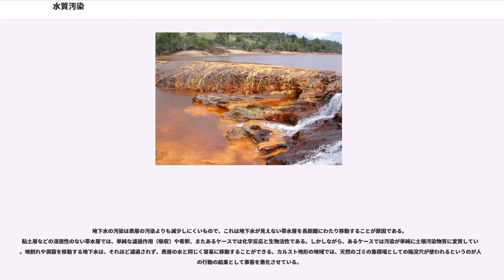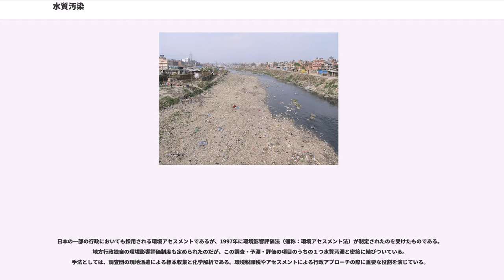水質汚染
水質汚染（すいしつおせん、water pollution）とは、人間の行動によって引き起こされた湖、河川、大洋、地下水といった湖、池に対する一連の有害影響のことである。具体的な例として、水道法で定める飲料水の基準を悪化させる（細菌の増加、化学物質や有機物増加、色度や濁度の変化など）状態をいう。主に、生活排水と産業廃棄物が、原因になりやすく、現在の水質汚染の原因の約70%が生活排水である。生活排水のうち、汚染は台所からが最も多く、油や醤油、米のとぎ汁といったものの負荷も大きい。河川・湖沼などの公共用水域は水質汚濁、海水や海域は海洋汚染として別に書き分ける。

火山・海藻の異常発生・暴風雨および地震は同様に水質と水系の生態系の状態における大きな変質を招くものなのだが、水質が誰かが使えなくなるほどに悪化したときにこれを汚染という。水質汚染にはさまざまな原因と種類がある。栄養負荷の増大（肥料分や栄養塩の増大）は富栄養化という結果になるであろう。都市の下水などの有機性廃棄物は受容水系への過剰な酸素の負担を掛け、生態系に対する重大な影響を与えかねない酸素の枯渇という結果を引き起こしている。産業は、重金属・樹脂のペレット・有機毒素・石油・栄養素・固形物を含めた汚水を放出する。こうした放出は熱的運動をともなう（特に発電所からのものである）が、同じく使用可能な酸素を減じる。建設現場、山林伐採、農業を含めた多くの行動から生じるシルトをともなう流出液が光合成を限定し、湖底や川底を広く覆いつくし、代わりに生態系に被害を与えている水柱を透す射光の浸透を抑制するのである。

汚染には有機化合物のケースと無機化合物のケースがある。

多くの水質汚染は、河川から大洋へと実際に運搬される。世界の幾つかの地域では、水文学の運搬モデルでは、河口から何百キロも離れた地点にまで汚染の影響を辿ることができる。SWMMやDSSAM Modelなどの進んだコンピュータモデルでは、水系システムにおける汚染の行方を試算することで、世界の多くの地域において用いられる。カイアシ類などのプランクトンといった種の摂食行動を示す濾過機が、ニューヨークの湾曲部において汚染の行方が研究されるのに用いられた。このことは、毒性の負荷がハドソン川の河口において直接に最も高い数値を示す代わりに、100km南方のプランクトン組織に摂食されるのに数日かかる地点まで流れている。ハドソン川からの流出物は、コリオリの力に従って海岸沿いに南方へと流れる。さらに南方では、酸素の枯渇が発生しており、酸素を費消する薬品や海藻の大量発生によるもの、海藻類の細胞の死滅や化学分解によって生まれる過剰栄養塩、などが原因である。また、毒素となる物質が食物連鎖をたどり、小魚がカイアシ類などのプランクトンを消費し、大魚は小魚を摂食するなどの経路で魚介類における大量死が報告されている。続いて食物連鎖を手繰るのだが、重金属（例としては水銀）や難分解性有機汚染物質（DDT）といった物質に対する汚染濃縮（生物濃縮）というものである。

大洋の旋廻海流が浮遊するプラスチックの破片を捉える。例えば、北太平洋旋廻は、いわゆる太平洋ゴミ集積帯ともいわれるテキサス州の2倍の大きさの廃物を集めた。多くの残留廃物が海鳥や海洋生物の胃袋に関わる。この結果は、動物の食欲を減衰させ、あるいは飢餓に陥れるような消化経路の障害になる。

多くの化学物質が、崩壊反応をなし、あるいは化学的な変化が、特に地下水の貯蓄池において長い間にわたり存在する。いくつかの化学物質に関して注目すべき種類としては、トリクロロエチレンやテトラクロロエチレンなどドライクリーニング産業で使用された塩化炭水化物がある。どちらの化合物も発癌性であり、さらなる有害性を引き出す化学分解反応を起こす。（1,2-ジクロロエチレンやビニール塩化物を含む）

地下水の汚染は表層の汚染よりも減少しにくいもので、これは地下水が見えない帯水層を長距離にわたり移動することが原因である。粘土層などの浸透性のない帯水層では、単純な濾過作用（吸収）や希釈、またあるケースでは化学反応と生物活性である。しかしながら、あるケースでは汚染が単純に土壌汚染物質に変質している。地割れや洞窟を移動する地下水は、それほど濾過されず、表層の水と同じく容易に移動することができる。カルスト地形の地域では、天然のゴミの集積場としての陥没穴が使われるというのが人間の行動の結果として事態を悪化させている。

有害汚染物質から生...